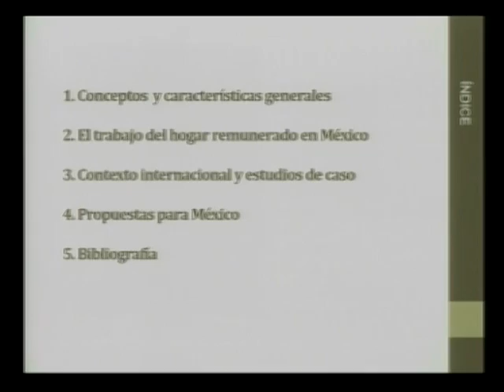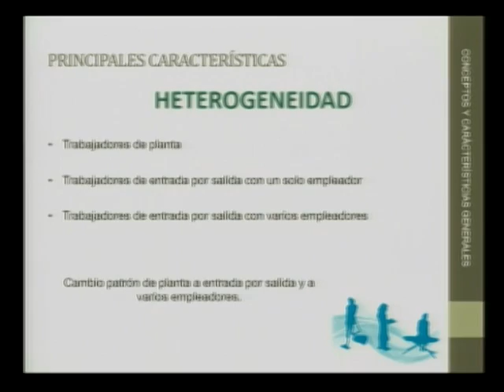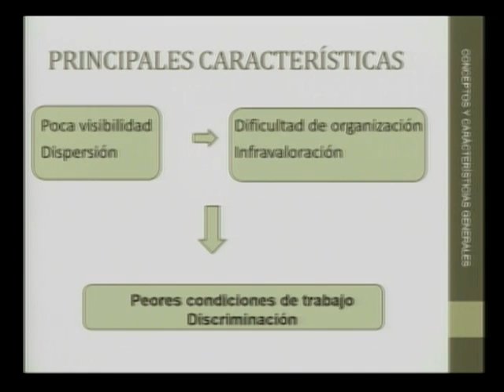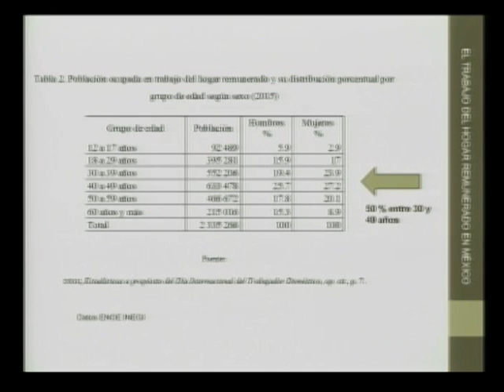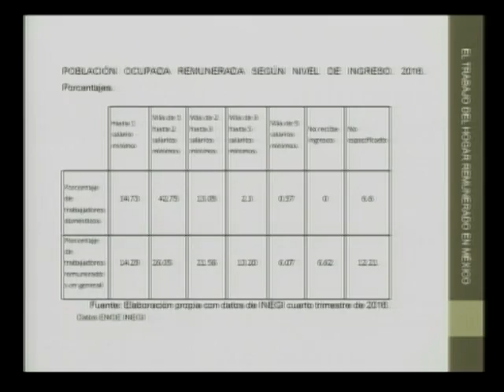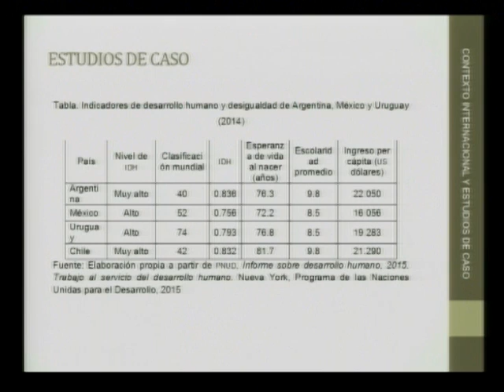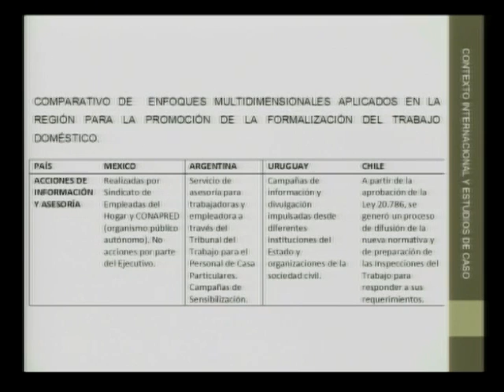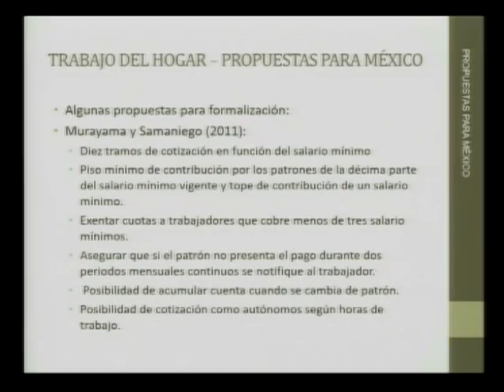Seminario permanente “Problemas económicos y sociales en México"